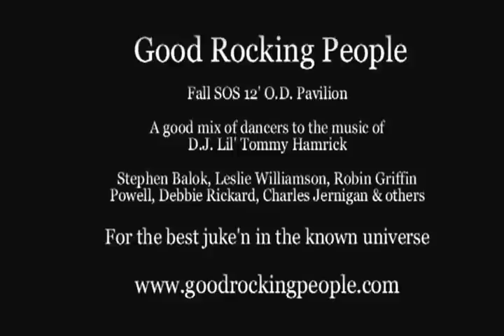Good Rocking People - Fall SOS 12', OD Pavilion, Awesome mix of dancers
Debbie Rickard, Charles Jernigan, Stephen Balok, Leslie Williamson, Robbin Griffin Powell & others moving to the juke'n tunes of D.J. Lil' Tommy Hamrick